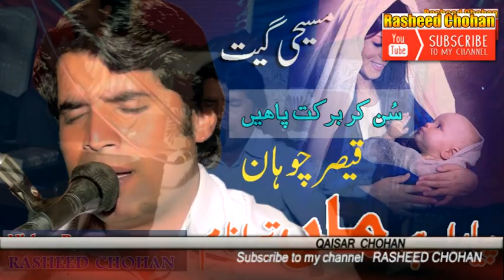New masih geet 2020 maa tera naam by Qaisar Chohan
new masih geet  Maa tera naam
Live performance by Qaisar Chohan
Dop: Rasheed Chohan

Dop: Rasheed Chohan

New Masihi Geet HD
New Masihi Geet Urdu HD
New Masihi Geet Hindi HD
New Masihi Geet Punjabi HD
HD Masihi Geet

New Christmas Geet 2017
New Hindi Christmas Worship Song
New Hindi Jesus Worship Songs 2017
Masih Geet
Masihi Songs
New Saleebi geet
Gospel SOngs
New Gospel Songs
Geet
Zaboor

new saleebi geet
new masihi geet of lent season
lent season

Zaboor 119 Teri Najat dy shoq dy wich
zabur 119
punjabi zaboor
4K Video

Hit Geet 2019
Tehmina Tairq  Geet
NEW MASIH GEET IN HINDI
NEW MASIH GEET IN URDU
URDU MASIH GEET
New Masihi Geet Ribqa Haroon Haroon HD
New Masihi Geet Anika Gill HD
New Masihi Geet Anita Samuel HD
New Masihi Geet Faraz Naayar HD
New Masihi Geet Daim Gill HD

Masih Geet
Masihi Songs
New Saleebi geet
Gospel SOngs
New Gospel Songs
Geet
Zaboor

zabur 119
punjabi zaboor
4K Video

Hit Geet 2019
Tehmina Tairq  Geet